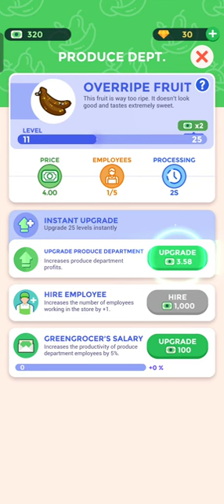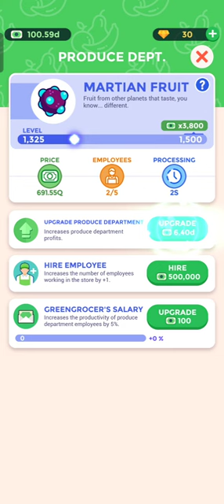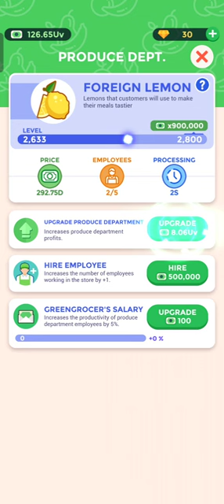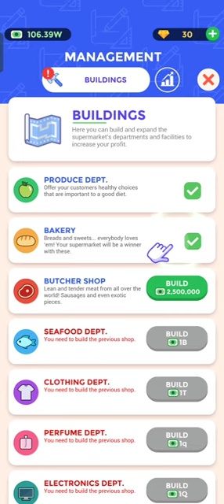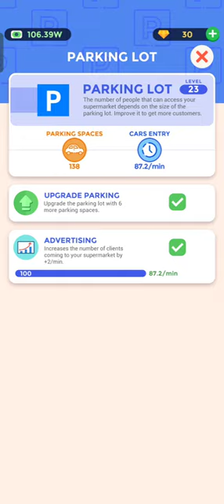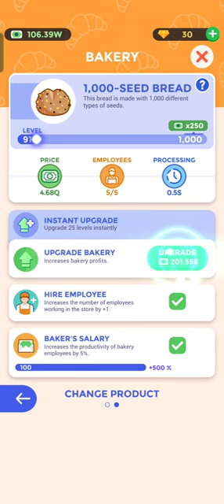Idle Supermarket Tycoon (MOD, Unlimited Money)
Mod Money increase when spent!

Idle Supermarket Tycoon (MOD, Unlimited Money) - economic simulator with elements of real-time strategy and an arcade in which you have to take control of a small shopping center at your initial stage and try to expand the company to a large trading network, while you will have the opportunity to build new buildings, hire staff, expand existing buildings, hold various promotions and more. Nice drawn graphics, well-developed economic model, wide gaming capabilities and easy operation will allow you to fully realize your capabilities and enjoy the gameplay.